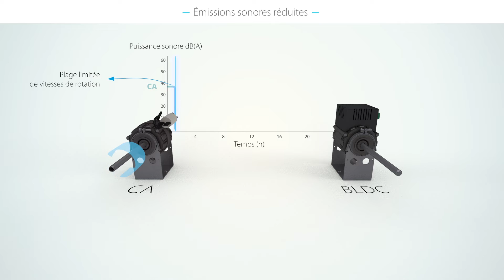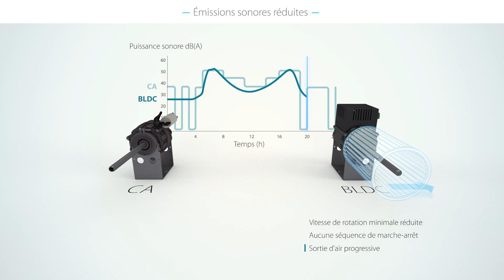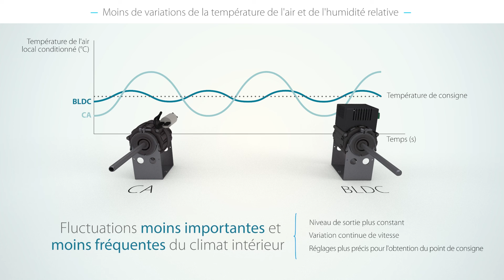Moteur de ventilo convecteur à courant continu